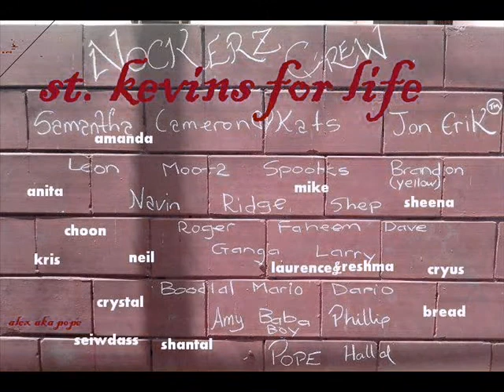Best days. St.kevins memories.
just some memories i don't ever wanna forget.!!